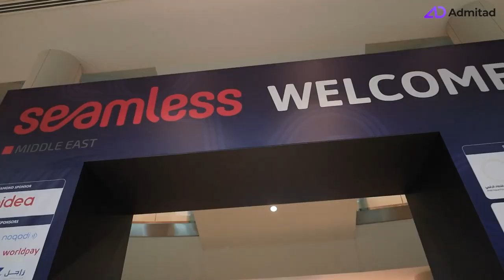Admitad at Seamless 2024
What an incredible three days at Seamless Middle East & Saudi Arabia!

Admitad was thrilled to welcome over 500 attendees to our booth! We're grateful for the opportunity to connect, discuss, and share insights with so many amazing partners and industry peers. 🌟

💡 The event was about sharing our solutions, learning from others, making new connections, and gathering feedback that will fuel our strategies and innovations moving forward.

🙏 A huge thank you to everyone who joined us at Seamless Middle East 2024. Your participation made this event a landmark for us. We are excited to keep the conversations going and explore new opportunities together.